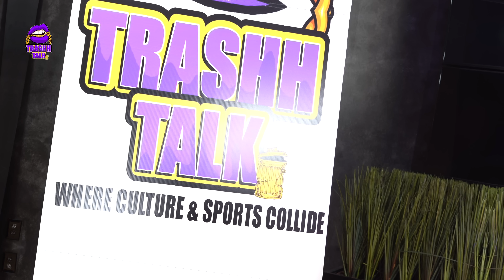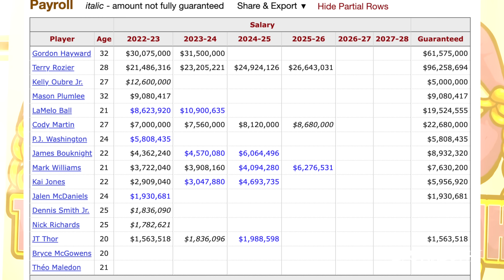Sukihana Talks Sex, Single Life, Pornhub, Bubba Dub, Dating Broke Men, New Religion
Destiny Lanette Henderson, also known as Sukihana, is an American reality television personality, rapper, and actress. She rose to prominence as a main cast member on the VH1 reality series “Love & Hip Hop: Miami.” She has released one mixtape, titled Wolf Pussy.

In this interview Bubba Dub goes toe-to-toe with Glen “Big Baby” Davis on “is LeBron James the GOAT?” The conversation veers into Paul Pierce and of course when talking about the GOAT no discussion is complete without the mention of Michael Jordan. Big Baby hold’s exception and the guys start discussing Lavar Ball. This episode’s special guest arrives and we transition to a sit down with the modern day diva Sukihana. Bubba and Big Baby get an exclusive no holds barred interview that is sure to get people talking.

Executive Producers for Breakbeat: Dave Mays & Brett Jeffries

Executive Producers: Matt Ables & Bubba Dub

Director: Matt Ables  IG @mattablespromotions

Filmed on location at Culture Labs, Atlanta, GA